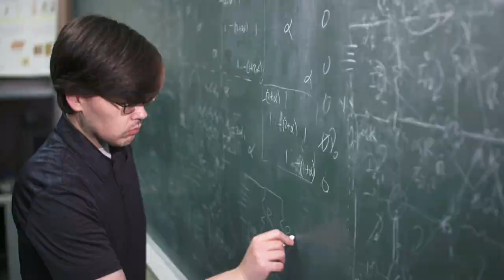University of Memphis - Me+ Arts & Sciences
Your Me + Memphis journey in arts & sciences will help you shine. We provide a strong general education in the humanities, the social sciences, mathematics and the natural sciences.
College of Arts & Sciences
The College of Arts & Sciences is the largest college within the UofM, comprised of 24 academic units, the ROTC, and multiple research centers, including two Centers of Excellence.